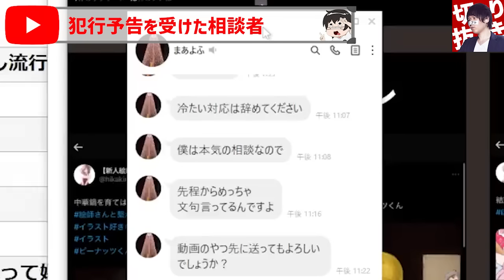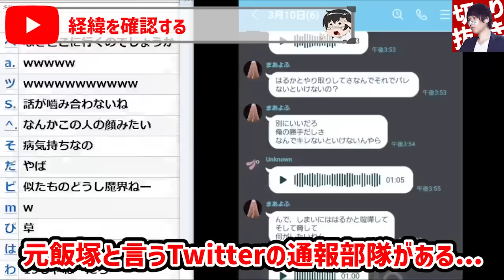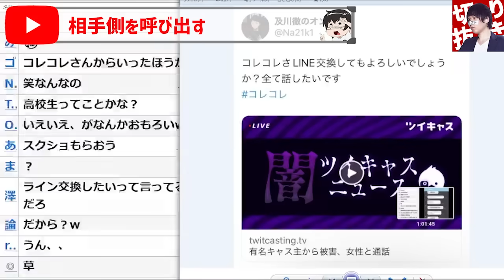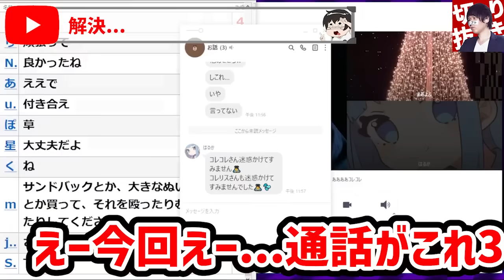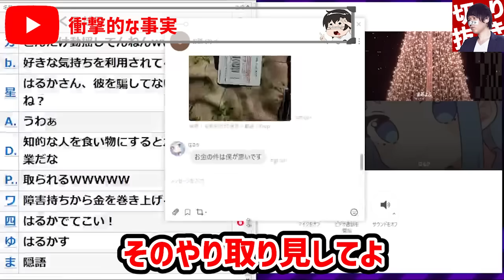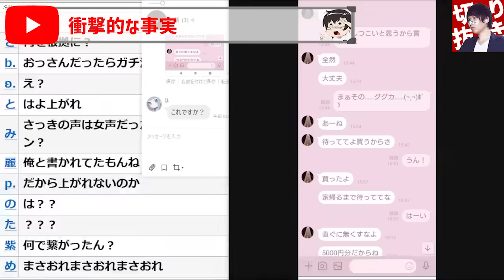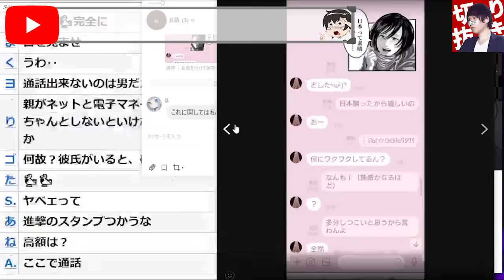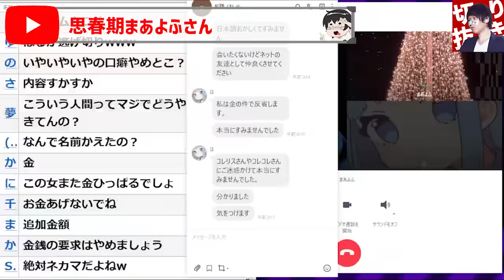【まあよふ降臨編】※神回※くだらない相談が神展開に「号泣」「ブチギレ」「衝撃」であまりにも色々な事起きる...相談者に神対応をするコレコレ...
【目次】
00:00 OP&ダイジェスト
00:49 犯行予告を受けた相談者
02:09 経緯を確認する
04:53 相手側を呼び出す
06:19 相談者に原因が...
07:58 解決？
10:34 新事実発覚
16:29 思春期相談者

編集者:AOI

元動画はこちら👇
▷2023/03/22 ツイキャス

絶賛販売中！

オススメ動画はこちら↓
【大号泣】全てを失ったアイドルがコレリスから更に追い打ちをかけられ号泣...困惑するコレコレが慰めるも収まる事なく...

【被害者全員ブチギレ】※神回※ジャニーズを餌に犯罪行為や虚言を吐き続けるヤバい女...ジョーブログ本人と被害者集合で全ての虚言が暴かれ訴訟問題となる...

【ガーシー】※削除注意※近日逮捕状の出たガーシー議員と何故コラボに至ったのか...最悪の印象だった2人の奇跡のコラボまでのまとめ...